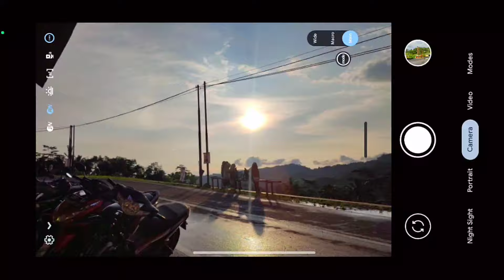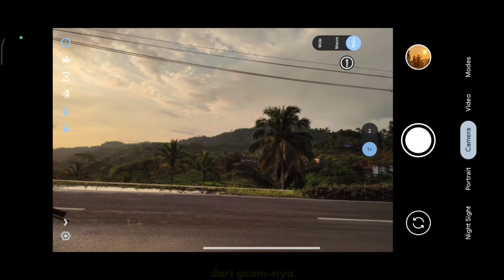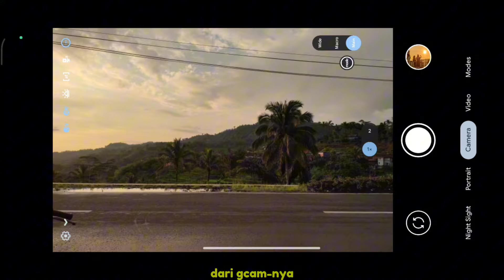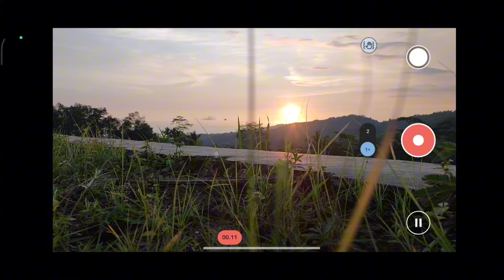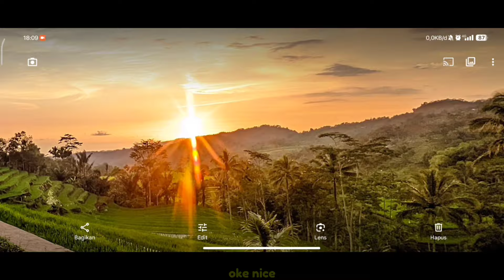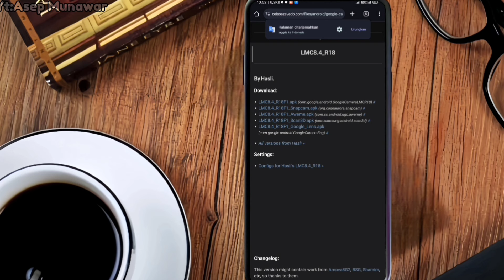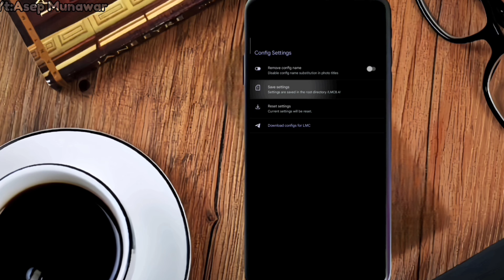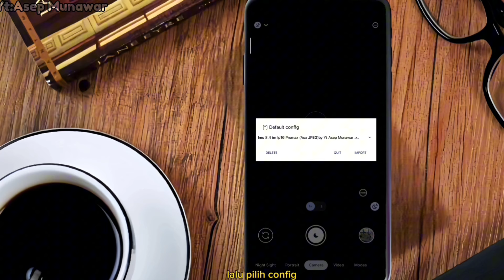GCAM TERBAIK REDMI NOTE 13 🔥 || FOTO JERNIH VIDIO STABIL MIRIP IPHONE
CONFIG GCAM INI SUPORT DI ANDROID 9+ SNAPDRAGON, MEDIATEK & EXYNOS

DEVICE TES.
Realme 6
Yg Suport Camera 2api bisa Dicoba👌

Link download Configh (no pw) 👇👇
YUV

Contact Business📩